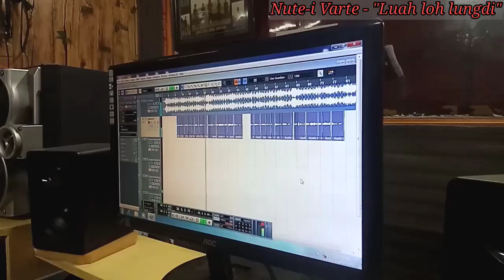Nute-i Varte - LUAH LOH LUNGDI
Original Link